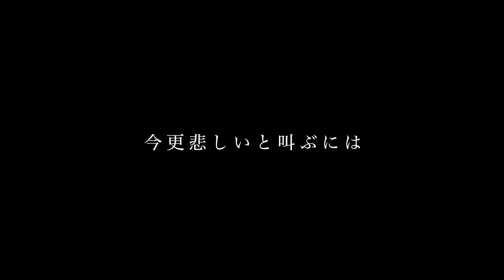灰色と青／米津玄師+菅田将暉【カバー】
ご本家様
米津玄師 MV「 灰色と青（ ＋菅田将暉 ）」

こんにちはー！よかろうもんです！
今回は動画をご覧いただきありがとうございます！
そいぎー！！

今年はオリジナル楽曲を毎月あげたいと思っています！
もちろんアカペラでのカバー曲もやっていきますので、コメント欄やTwitterにてリクエストなどもお待ちしております！